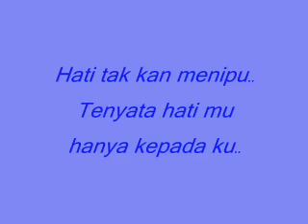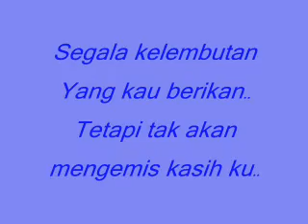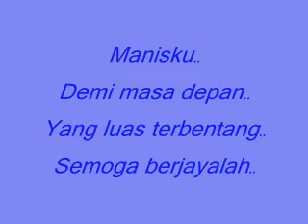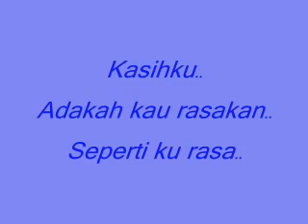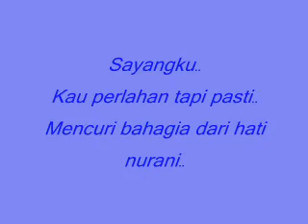Kasih Ku by Amy Mastura